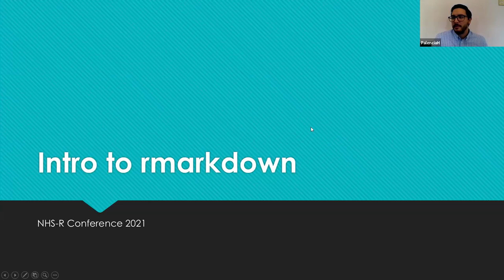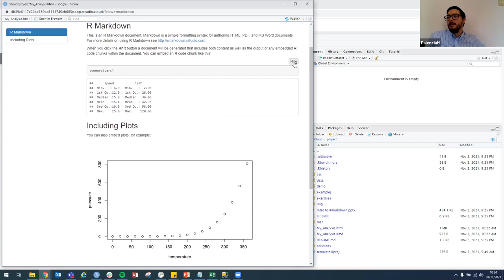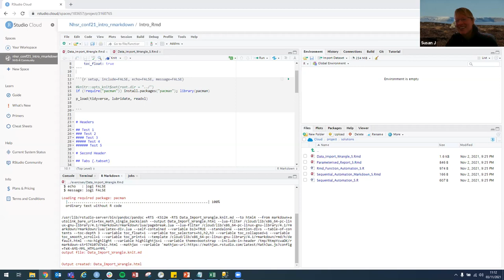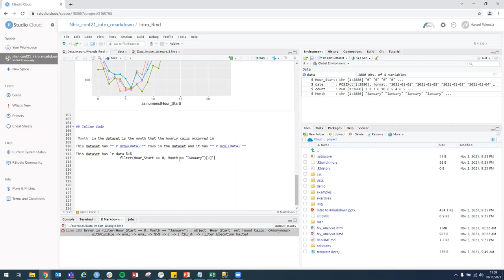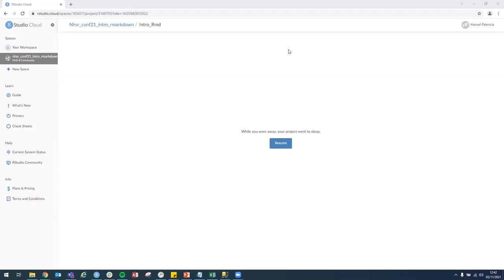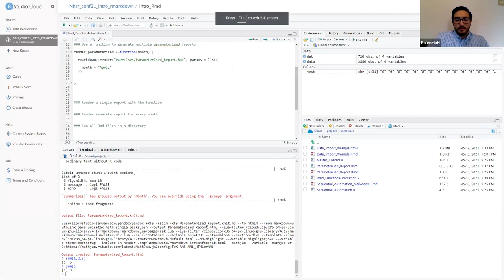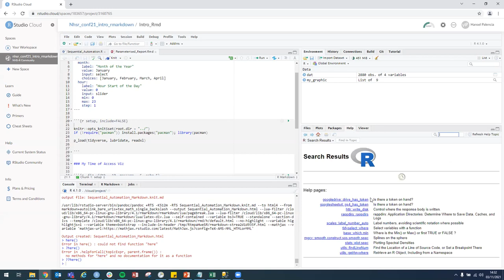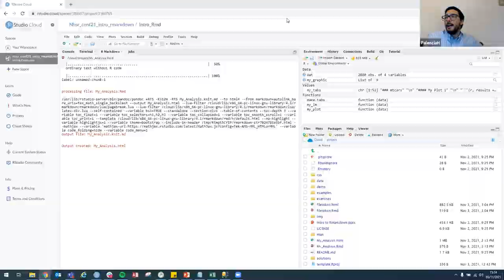NHS-R Introduction to RMarkdown Workshop - November 2021, Hansel Palencia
Join Hansel Palencia for the NHS-R Workshop - 'Introduction to RMarkdown'